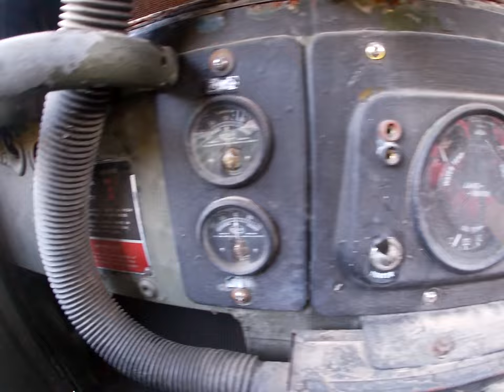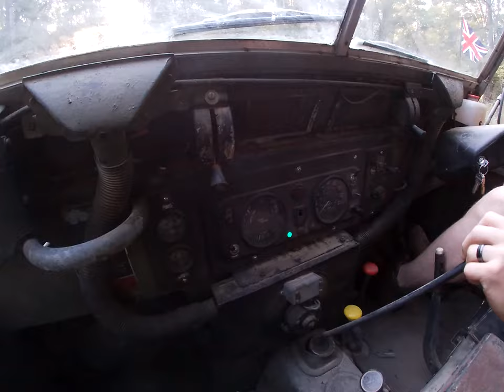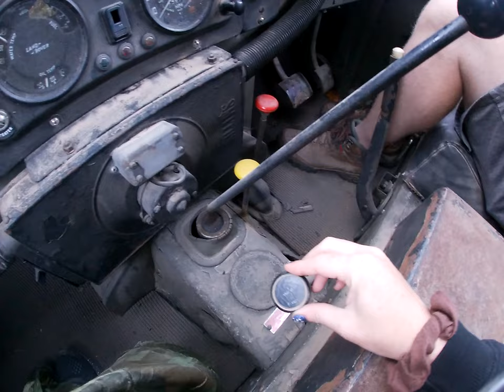LIGHTWEIGHT v. UHWARRIE! 💣 || Old North State Land Rovers (Series, Lightweight, Defenders) || LR #3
Hey everybody! Come along on part 3 of 3 of the 17th Annual Land Rover Summit at URE!!! This is the actual coordinated day of wheeling with the Old North State Land Rover Society. The organized trail ride started at the El Dorado outpost and we joined the easy group with Papa Frick driving his 1973 Land Rover Lightweight. the LR Lightweight is a military version of a LR

We all took an early morning ride to one of the Badin Lake boat ramps to get some action shots, then we headed to the trails! We rode Wolf Den, got to Poser Rock, and even had the Lightweight climb up it! After that, we headed to Rocky Mountain Loop, which we did "backwards". After wrapping that up, we grabbed some lunch, and did the backside of Daniel.

It was a blast going out with the group! Thanks to the Old North State LR Group!

SOCIALS
Anyways! Give us a follow on FB, IG, Discord etc!

MUSIC CREDITS
Stomp It - Evgeny Kiselevich
Rock That Crowd - Media Suishi
Lets Rocking - Top Flow
Keep Calm And Chill - Soundroll
Hard Rock Actions - SnowMusicStudio
Pumping Muscles - Kyle
Power Up - Kyle
Time Flows - Eugene Barduja
Energy Source - LemonMusicStudio
The Streets Are Waiting - LemonMusicStudio